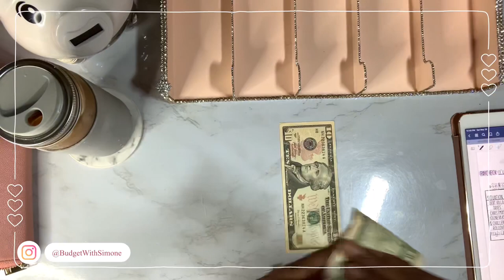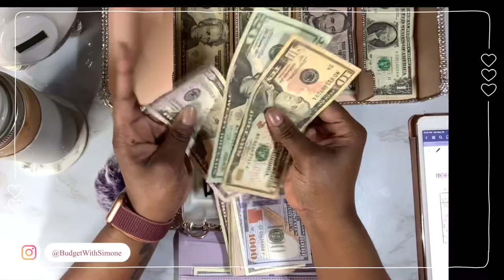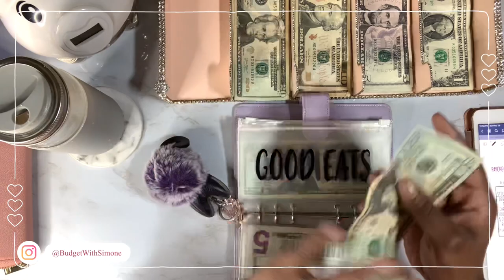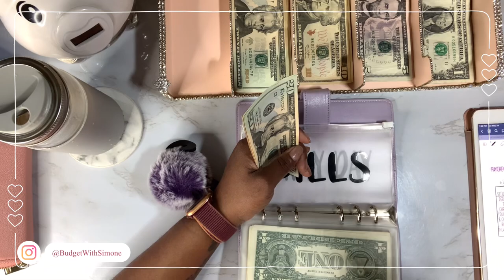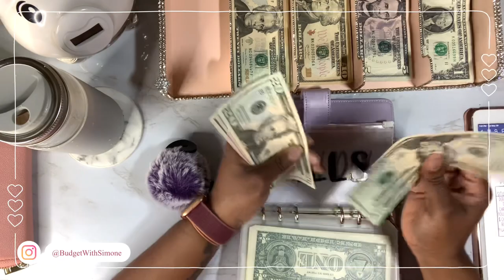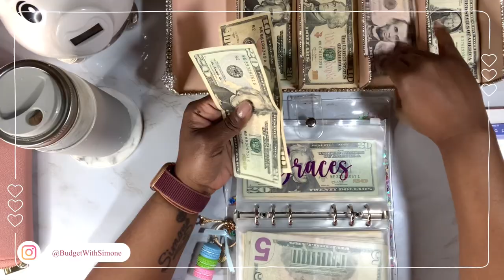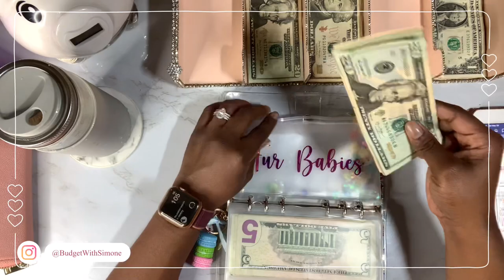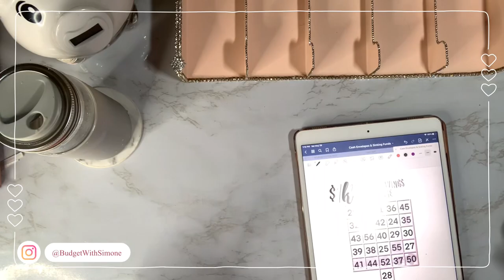Cash Envelopes Money Stuffing For Beginners | May 2021 | Low Income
- * Heyy Ganggg! Can you believe we are basically half way through the year?? What are some goals you have set for yourself to take on the 2nd half of the year? 🙂

Drink Deets:
1.5oz Irish Cream
Nespresso Decaffeinato Intenso
Fairlife Vanilla Protein Shake
Vanilla + Irish Cream Skinny Syrup
1oz Fat Free Evaporated Milk
1 In The Raw Stevia Packets
Ice

- SIMONE 💕.

“CurlyGetsFit10” Will Save You $$ Off Your Skinny Syrup|Mixed Order!

Budgeting IG: @BudgetWithSimone
Weight Loss IG: @CurlyGirl_GetsFit

Glass Tumbler w| Protective Sleeve:

White Digital Piggy Bank:

Pink Piggy Bank:

Clear Cash Container:

Phone|Tablet Holder:

Ring Light:

256GB iPhone Storage Flash Drive